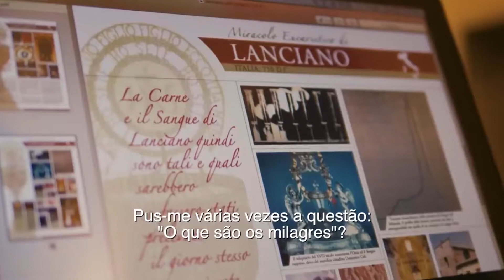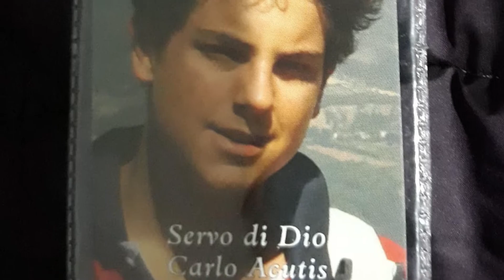Beato Carlo Acutis Ciber apóstol de Dios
Ya tenemos un beato Joven y moderno. Este joven es un ejemplo que de la generación Z en adelante, pueden aspirar a la  Santidad usando la tecnología.
Dios con Ustedes.